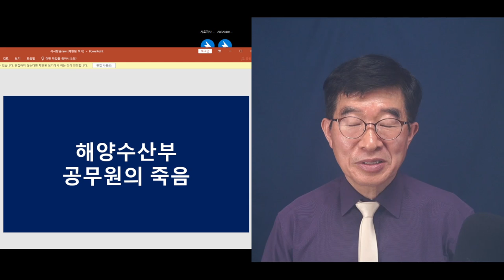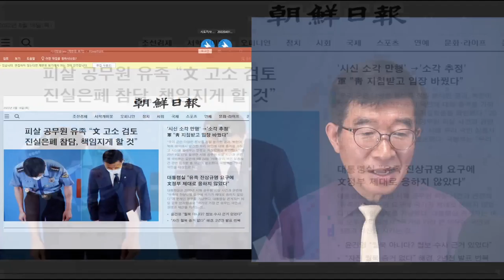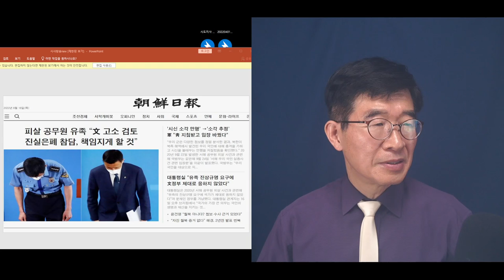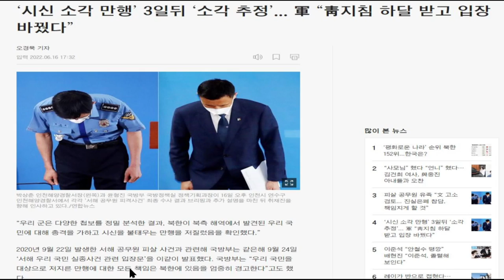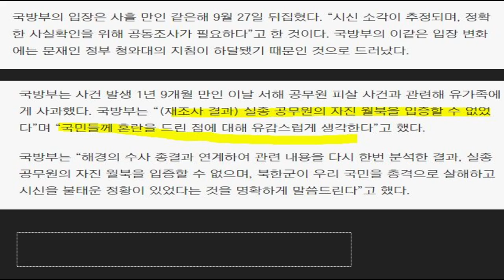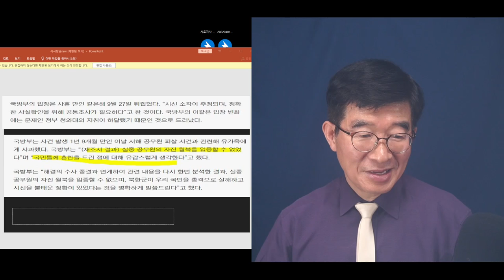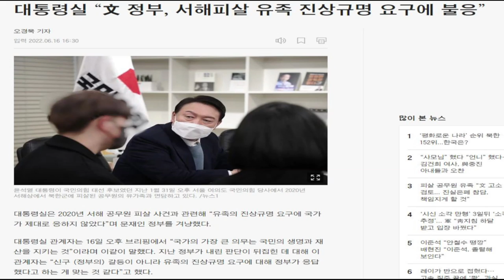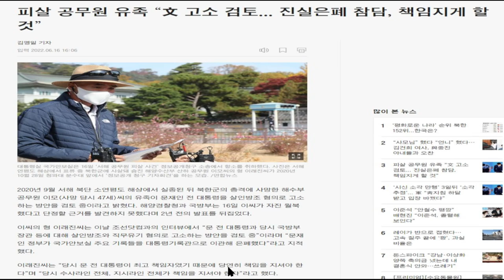사실왜곡, 책임물어야 / 해양수산부 공무원의 억울한 죽음 / 도대체 세금 받아서 밥먹고 사는 인간들은 뭘 하나 [공병호TV]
Bitcoin : 3MTW849AkP2ftLeSK2teZHMmzLu7Z83s9U